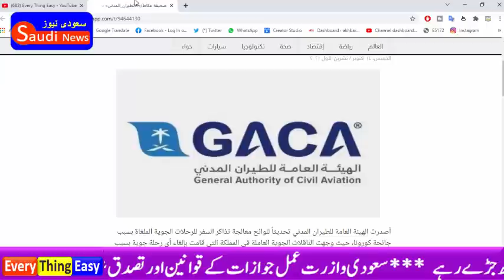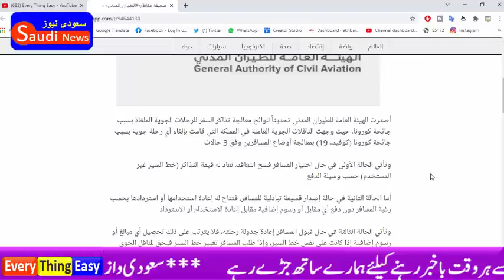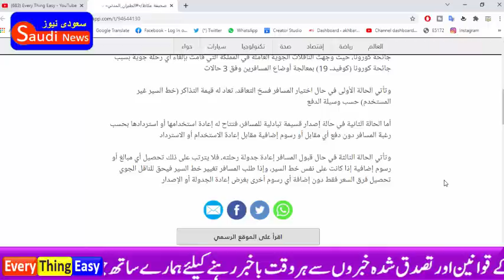Civil Aviation issues an updated list for handling canceled tickets due to Corona every thing easy